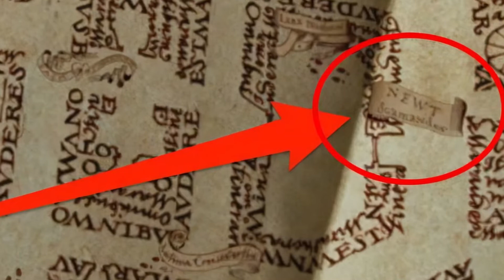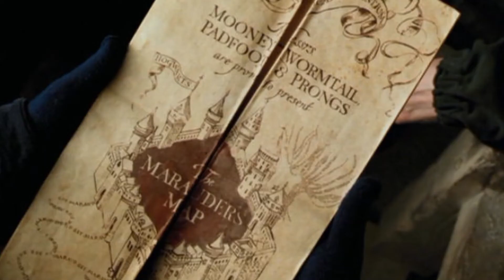Perché Newt Scamander appare sulla mappa del Malandrino? - Teoria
Oggi parliamo di Newt Scamander,  e analizzeremo varie teorie sul perchè, durante una scena del Prigioniero di Azkaban, appare sulla mappa del malandrino